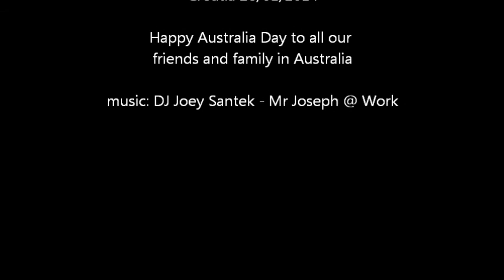kristys first snow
First snow experience!